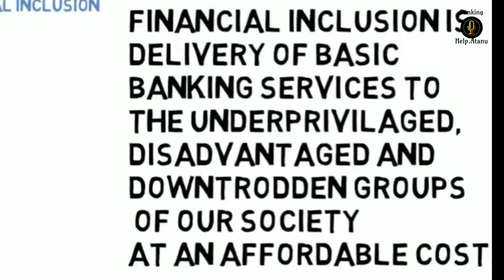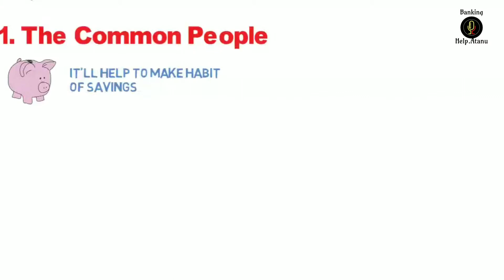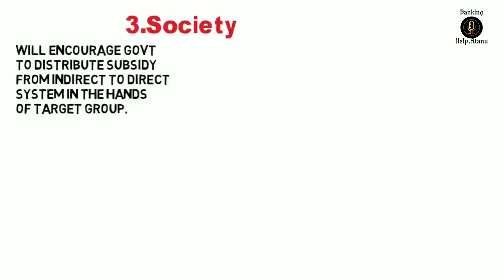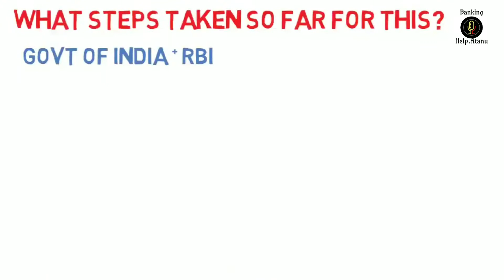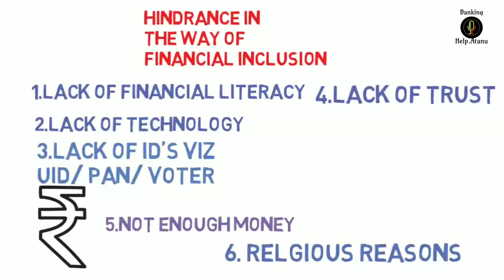FINANCIAL INCLUSION| EXPLAINED IN DETAILS-BANKING HELP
Financial inclusion- what it stands for?
Benefits, hindrance, initiatives all details you will get in this video .